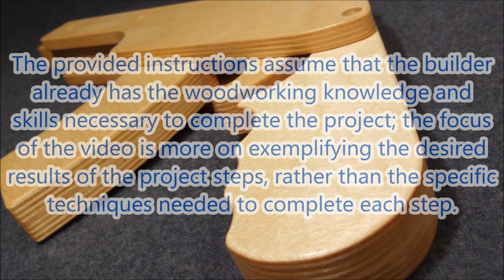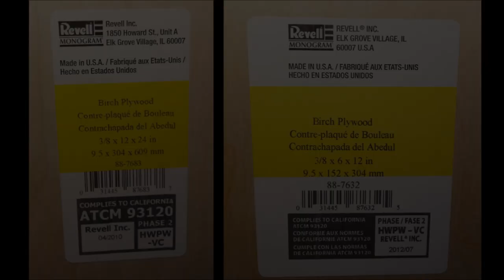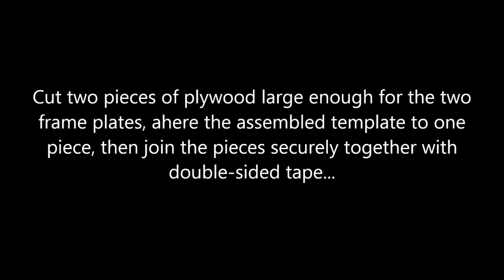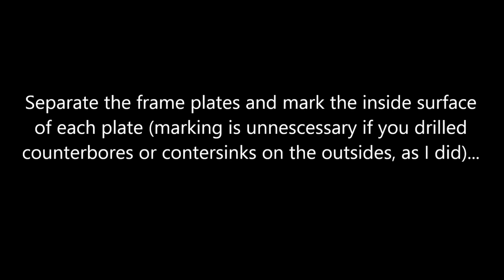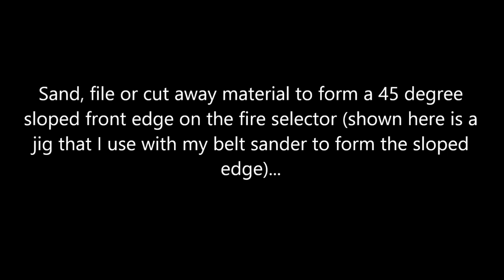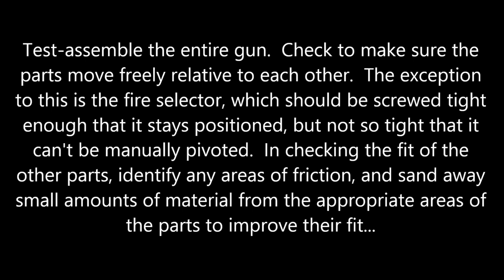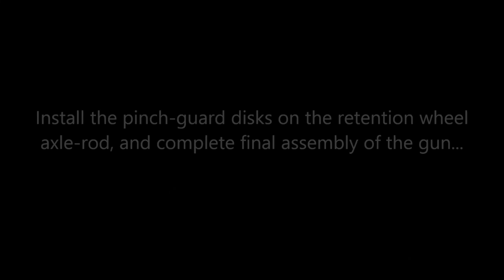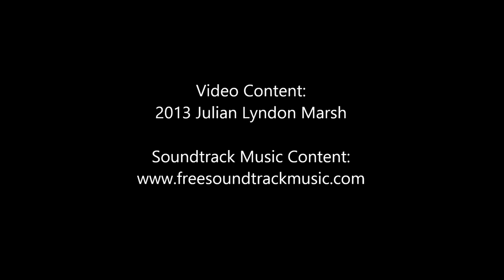Experience Building A Select-Fire Rubber Band Machine Pistol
VIDEO CONTENTS:

Introduction and views of the gun 00:00
- ABOUT THE GUN -
 Background information 01:23
 Names of parts 02:00
 How the gun works 02:25
- TOOLS, MATERIALS AND SUPPLIES -
 Recommended Tools 04:00
 Recommended Materials and Supplies 04:07
 Revell brand plywood 04:15
 High-density Polyethylene 04:36
 About rubber bands 05:16
- THE TEMPLATES -
 Information 05:41
 Frame Plates Template -- Rear Half 06:55
 Frame Plates Template -- Front Half 07:02
 Grip Template 07:09
 Barrel Template 07:16
 Magazine Oscillator Template 07:23
 Trigger Body Template 07:30
 Retention Wheel and Fire Selector Templates 07:37
- FABRICATION AND ASSEMBLY -
 Preparing the wood and applying the templates 07:49
 Drilling the template-face through-holes 09:33
 Cut out the parts 10:29
 Separate and mark the frame plates 11:56
 Drill blind-holes on insides of plates 12:25
 Mark, drill and thread the trigger body for fire selector 12:49
 Put sloped edge on fire selector 15:53
 Finish-sand and shape the parts 16:21
 Thickness-sand the trigger body and magazine oscillator 17:31
 Make the three transverse axle-rods 17:54
 Test assemble the gun 19:21
 Glue the axle-rods in place in their respective parts 21:00
 Make pinch-guard disks 21:24
 Apply finish (optional) and apply wax to the parts 22:19
 Complete final assembly of the gun 24:02
- LOADING AND FIRING THE GUN -
 Loading 25:32
 Firing 26:18
MAKE AN EXTENDED-LENGTH BARREL 26:36
Rubber band gun safety 27:18